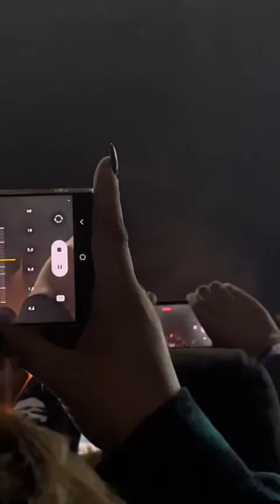KISS End Of The Road Tour Live In Cleveland Ohio October 22nd, 2023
Hey everyone, On October 22nd, 2023 I saw KISS Live In Cleveland Ohio for the second time It was the best time of my life!

Show Information
Band: KISS
Concert Tour: End Of The Road Tour
Location: Cleveland, Ohio
Concert Venue: Rocket Mortgage Fieldhouse
Concert Date: October 22nd, 2023
Attendance: unknown